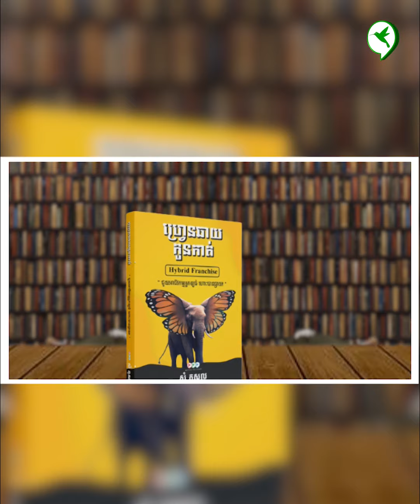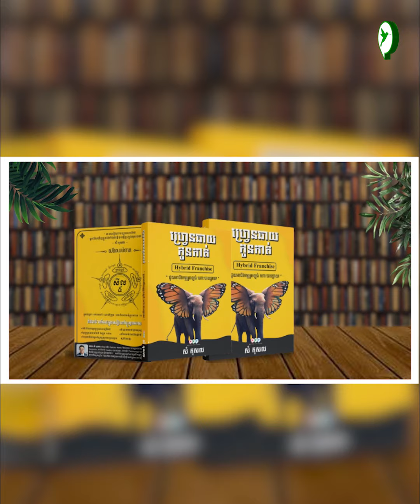សូមទស្សនាវីដេអូយឺតៗ ដើម្បីចេះពីលំហាត់ប្រាណ ក្បាលពោះទាំង 8 ក្បាច់នេះ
1-សិក្ខាសាលាសម្ភោធសៀវភៅហ្រ្វេនឆាយ​១តុលា​និងមានម្ចាស់យីហោហ្វ្រេនឆាយជាច្រើន​ចូលរួម
2-ពិព័រណ៍មុខរបរ​ Startup Expo 2023 ធ្វើថ្ងៃទី១,២, ៣ធ្នូនៅ​ Factory Phnom Penh